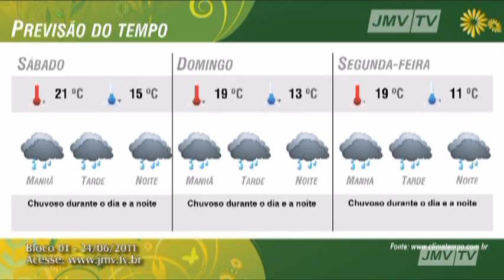JMV Notícias 24 06 2011 01